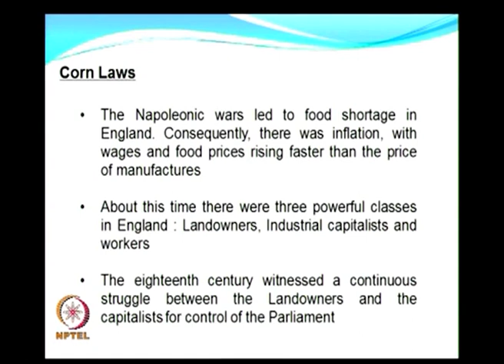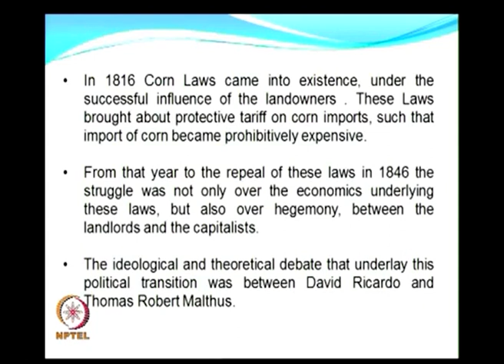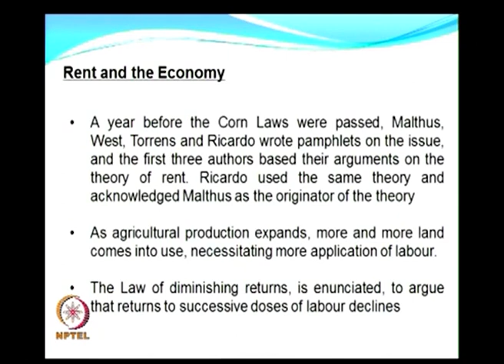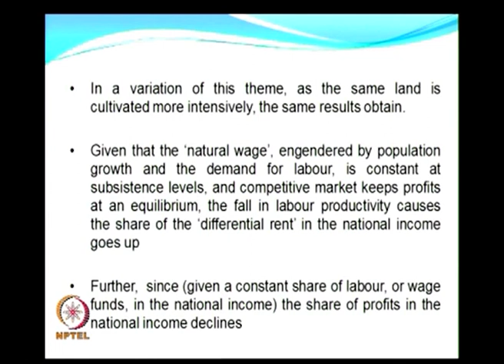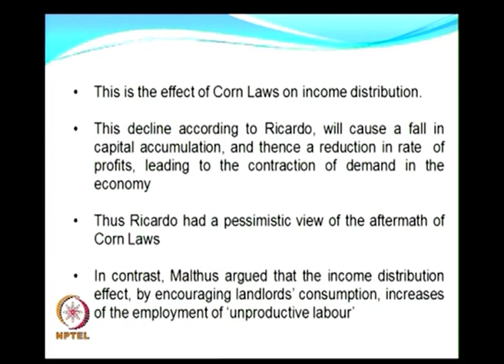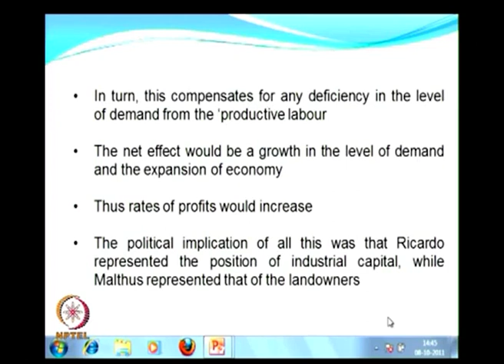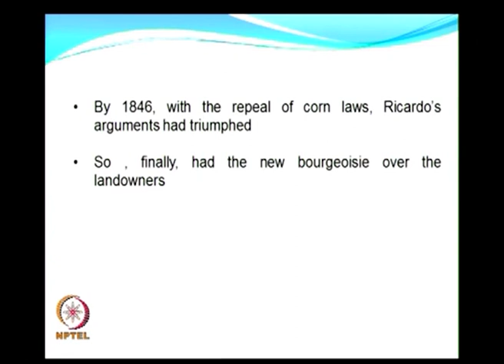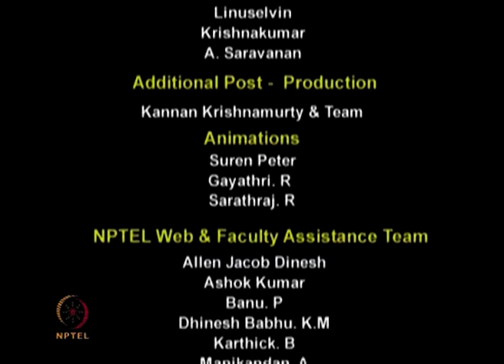Ricardo-Malthus debate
Subject:Management